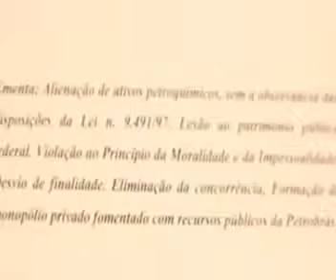Ex sócio da Petrobras em refinaria denuncia novo ESCÂNDALO com APROVAÇÃO de DILMA